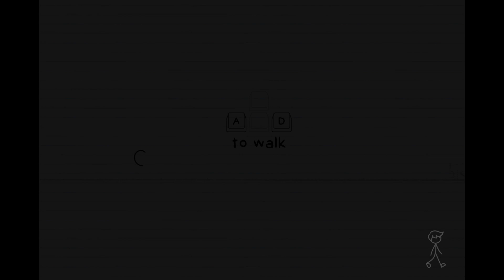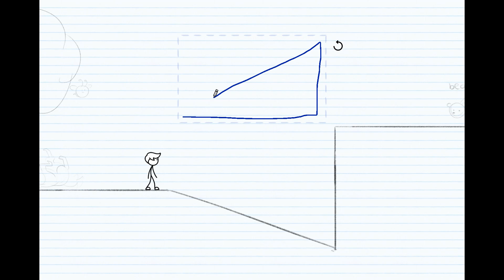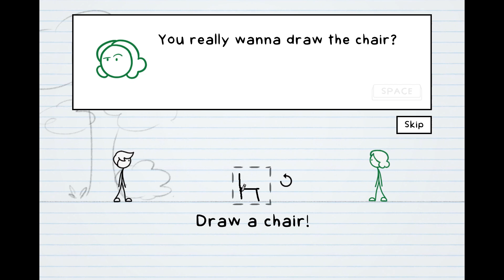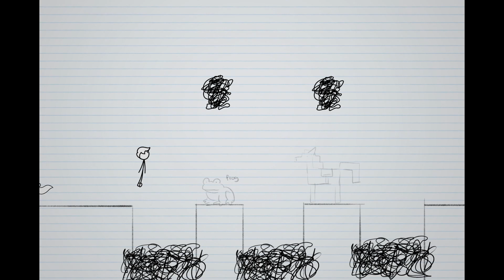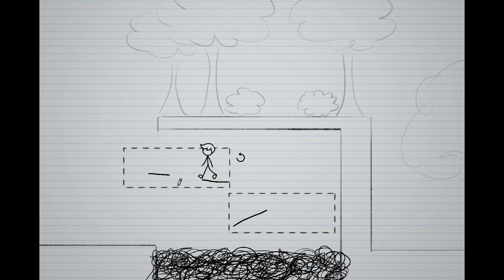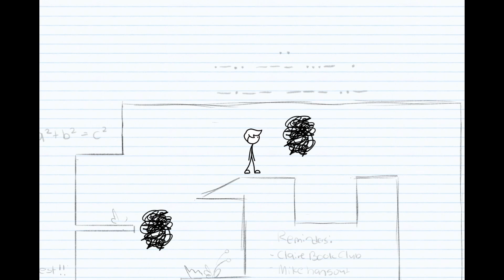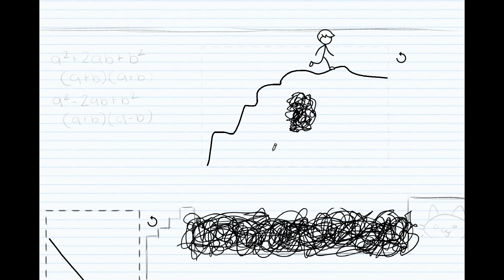Gameplay ➜ Draw (Grade 7/10) ✅1080p-60FPS✅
RUS:
Если хотите помочь каналу, то можете отправить вещи в Steam или

ENG:
If you want to help the channel, you can send things to Steam